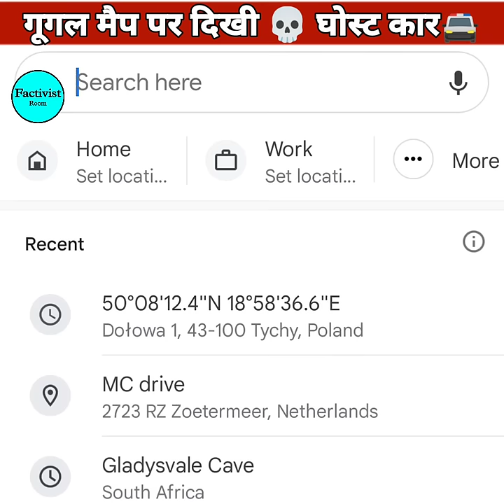गूगल मैप पर दिखी ghost 💀 कार || ghost car found on Google maps